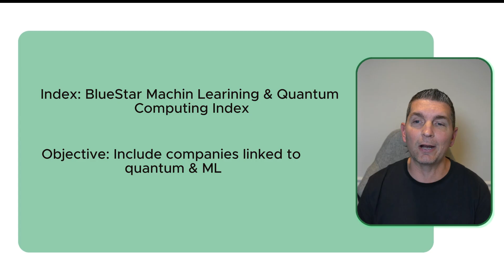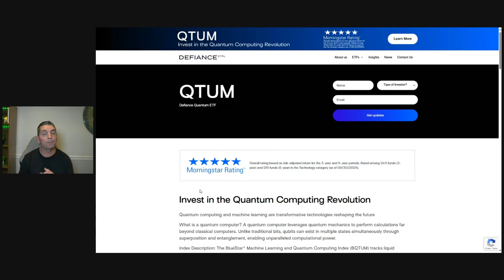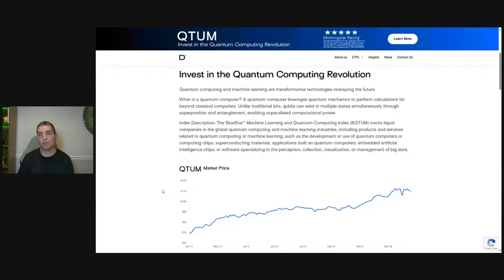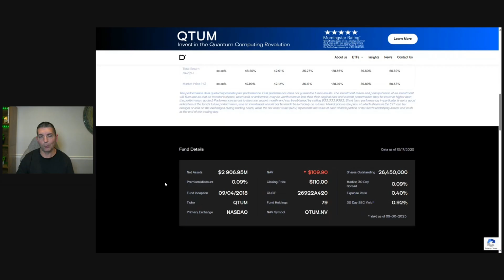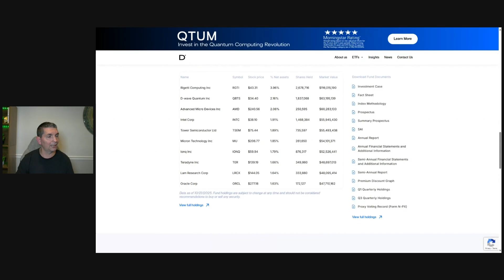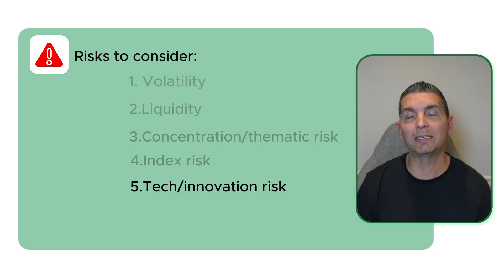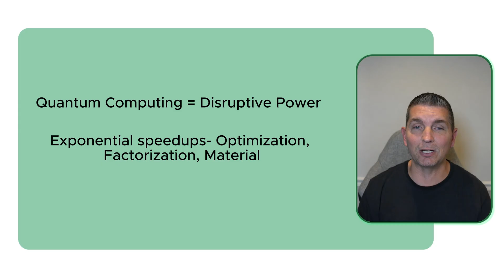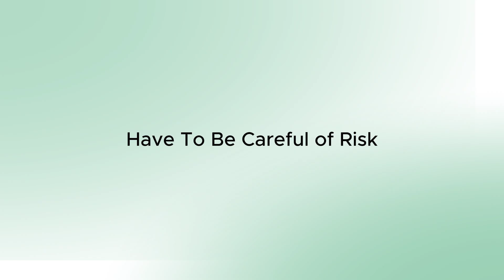QTUM ETF Explained: Is Quantum Computing the Next Big Tech Revolution?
Are you ready to invest in the future of technology? In today’s video, we dive deep into the Defiance Quantum ETF (QTUM) — one of the few ETFs giving investors exposure to the fast-growing fields of quantum computing, machine learning, and AI infrastructure.

You’ll learn:
What QTUM ETF actually holds and how it’s built
How quantum computing and AI could reshape global industries
The risks, rewards, and performance behind this futuristic investment
Whether QTUM is a growth opportunity or just a quantum gamble

If you’ve ever wondered whether investing in next-generation computing is worth your money, this breakdown gives you everything you need — data, context, and a professional investor’s perspective.

👍 Like this video if you want more deep dives into cutting-edge ETFs!